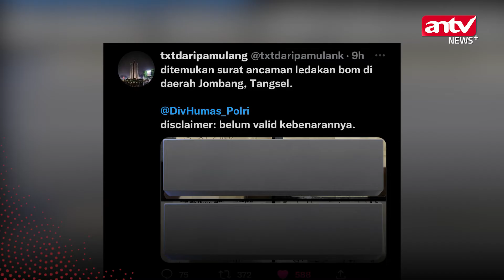Beredar Surat Ancaman Bom, Konser NCT 127 Tetap Dilaksanakan | ANTV NEWS+